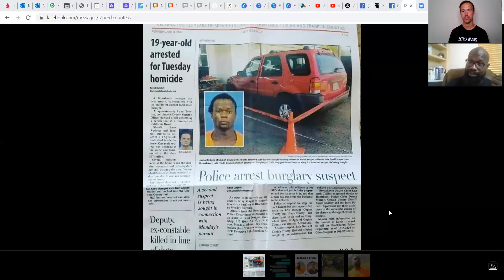Building A Bridge - Systemic Racism part 2 + the psychology we have to address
Jesse Brisendine is an internationally recognized life coach, speaker, and author who helps people create purpose driven and fulfilled lives.

Grab your free copy of the Happiness Guide - it is loaded with over 50 tips for living a healthier, happier and more fulfilling life.